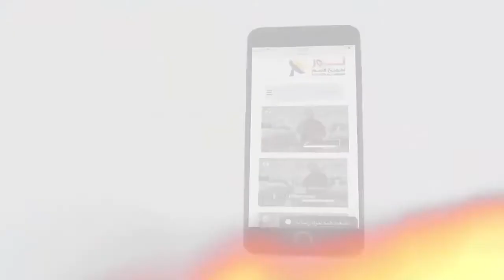489 متى تنبأ أشعياء عن ميلاد المسيح العذراوي ومتى تحققت نبوته؟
متى تنبأ أشعياء عن ميلاد المسيح العذراوي ومتى تحققت نبوته؟